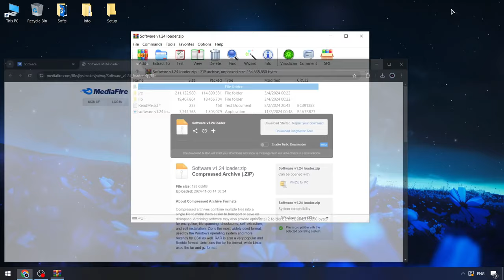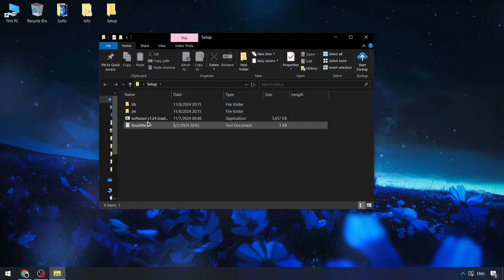BEST ROBLOX x Delta Executor | Delta Executor [Free Version] | Delta Script Menu [New Update]